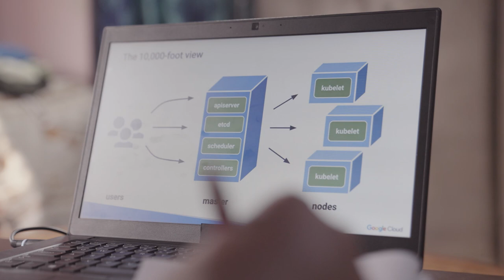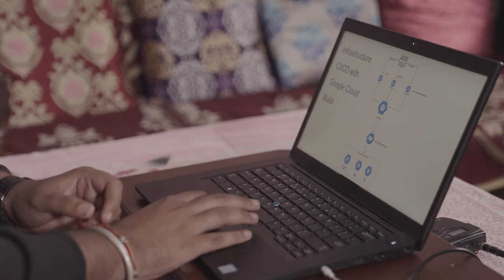Rohan Singh - A Career Readiness Story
Listen to Rohan in this video as he explains why did he chose to pursue a career in cloud and how the Google Cloud career readiness program helped him achieve the Associate Cloud Engineer certification and his first job as a Cloud Engineer at Searce (A Google Cloud partner).